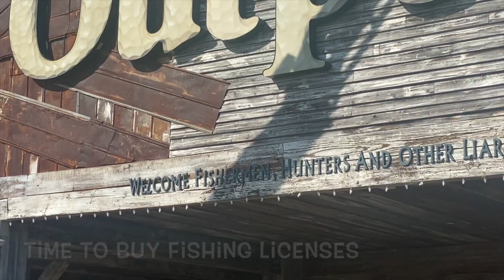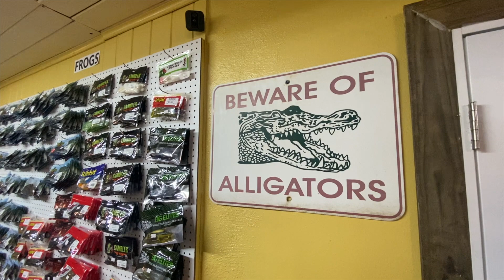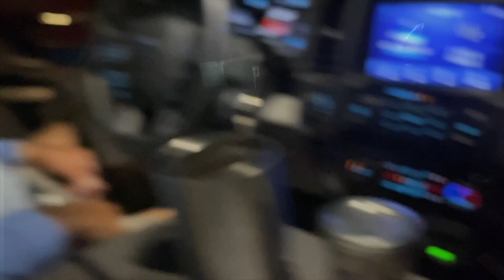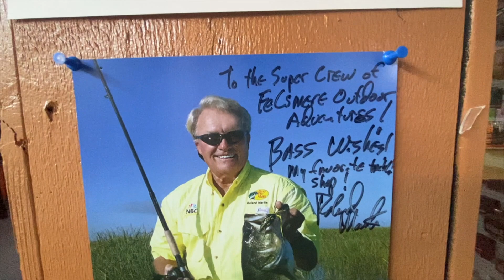STACY FISHES WITH ROLAND MARTIN! 🏆 - Trophy Largemouth Bass Fishing on Headwaters Lake in Florida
What a treat it was to go trophy bass fishing with the legend himself, Roland Martin!  This was my first experience catching bass (and more) on live bait, and I loved it.  Headwaters Lake looked like all of the juiciest parts of the California Delta rolled into one, so I felt right at home.

If you ever have the chance to fish with Roland, DO IT.  Pick his brain, enjoy a relaxing time on the water, and know that he has 60+ years of fishing experience – and stories – to round out your time together.  The sandwiches aren’t bad, either!

GoPro Memory Card
GoPro Chest Mount and Accessories
YOLOtek JuiceBank

*** DISCOUNT TACKLE ***

SAME DAY SHIPPING if you order by 2pm PT (Mon-Fri)
EASY RETURNS

ONE YEAR DIGITAL EDITION (4 ISSUES) – ONLY $8.99 (REG. PRICE $14.95)!